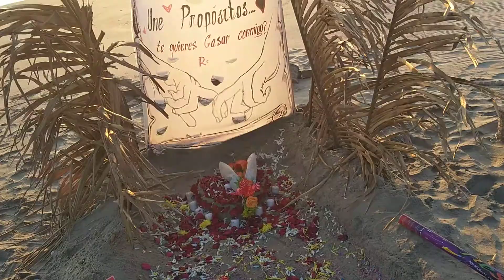Pedida de Matrimonio Cristiana En la Playa Escenario listo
Ya está todo listo, a unos minutos de que llegue mi princesa, no se espera esta sorpresa, le pediré que se case conmigo.